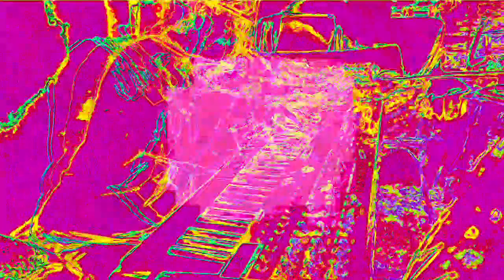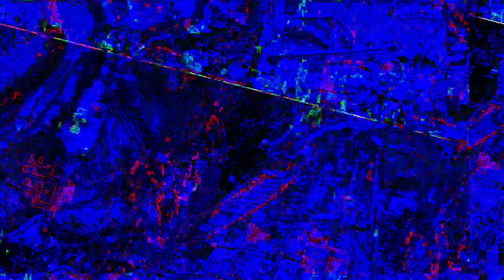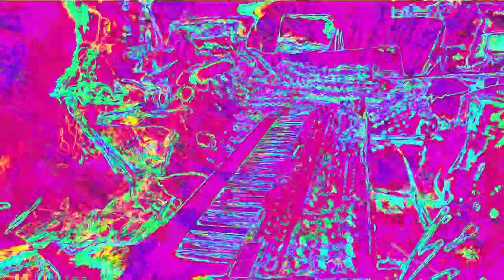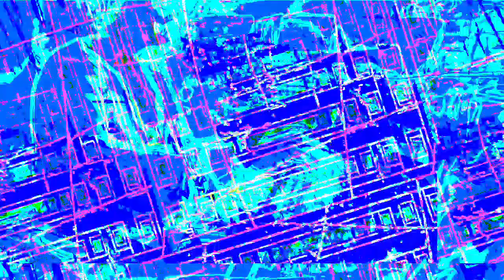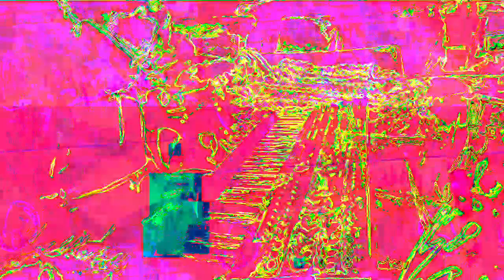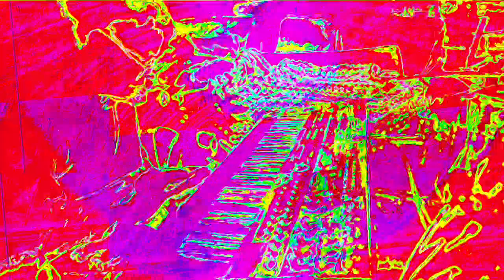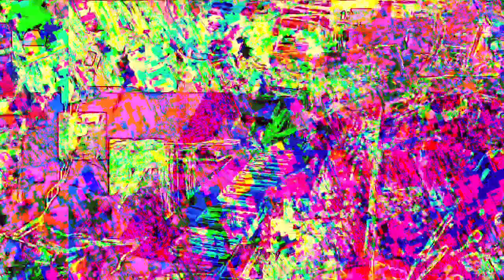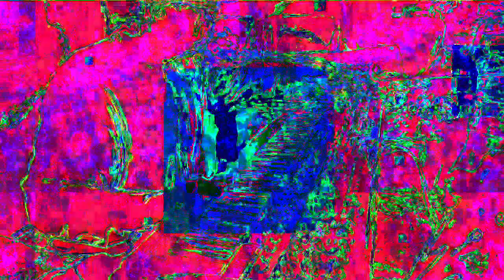[EPILEPSY WARNING] Movie 22 11 26 12h03m43s 12m12s set of videos uploaded *Photosensitivity Warning*